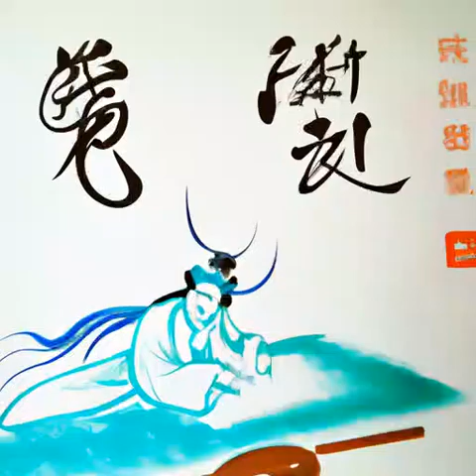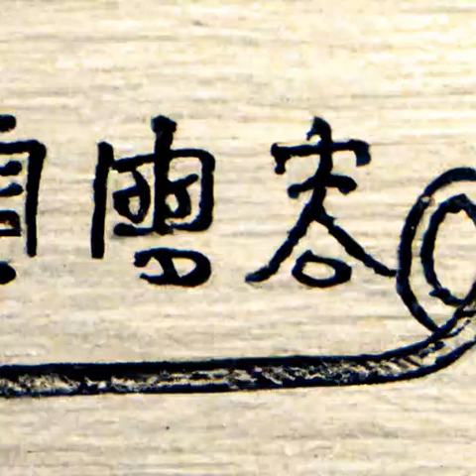第111章 琴声《天启预报》